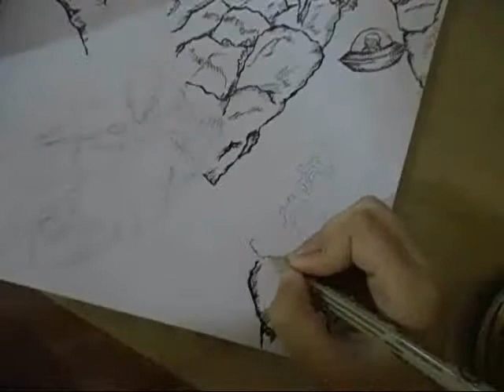doodling tutorial : floating islands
it's not that my skills worth it or anything , but it's fun to do :D